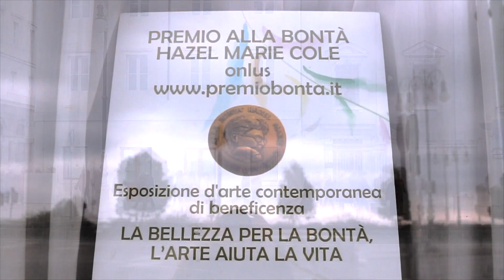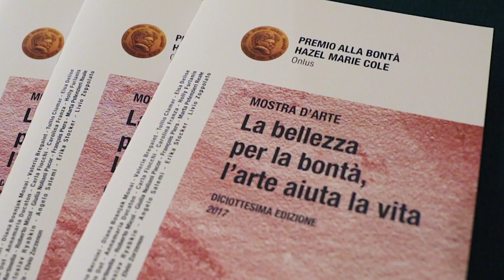XVIII EDIZIONE della MOSTRA del PREMIO alla BONTA' HAZEL MARIE COLE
1° Tappa: SALA del GIUBILEO a TRIESTE (Riva 3 Novembre 9)
4 - 16 novembre 2017

2° Tappa: CASTELLO di DUINO (Trieste)
18 - 27 novembre 2017

In mostra le opere di 25 artisti realizzate secondo tecniche diverse che compongono un panorama attraente e variegato del lessico artistico contemporaneo a Trieste, in Italia e all'estero.

XVIII EDITION OF THE HAZEL MARIE COLE PRIZE TO GOODNESS'S EXHIBITION

1st Stage: JUBILEO'S SALA in TRIESTE (Riva 3 November 9)
4th - 16th November 2017

2nd Stage: CASTLE OF DUINO (Trieste)
18th - 27th November 2017

The exhibition shows the works realized by 25 artists by different techniques that make up an attractive and varied landscape of the contemporary artistic vocabulary in Trieste, Italy and abroad.
Vernissage introduced by art curator and critic of art MARIANNA ACCERBONI